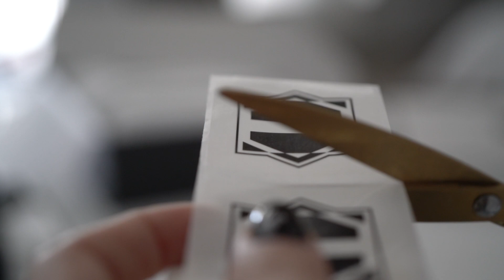Gift packaging by Togas